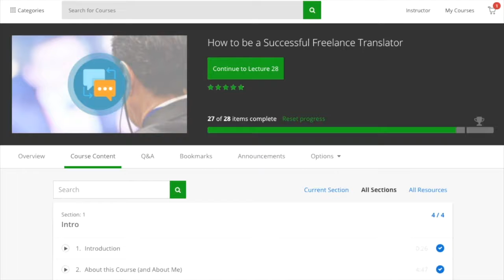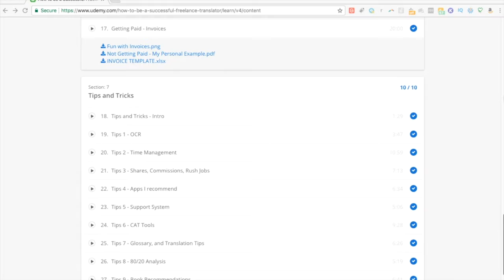Using a Newsletter to Grow Your Business